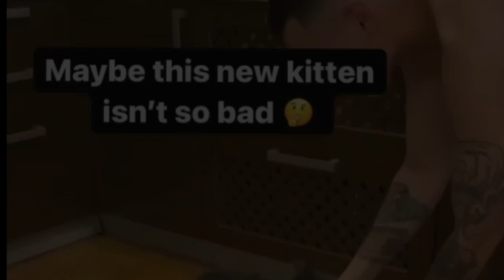Funny Cat Videos 😂Which make your day *Awesome*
best of 2022 Cat Clips Funny